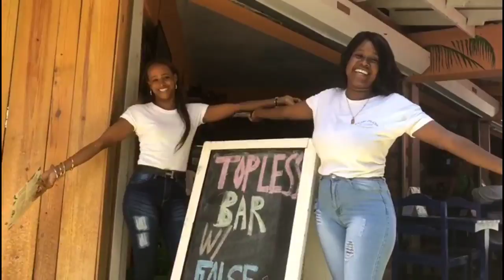Driving RD | Santiago to Puerto Plata | Sosua | Dominican Republic | Paradise Lyfe